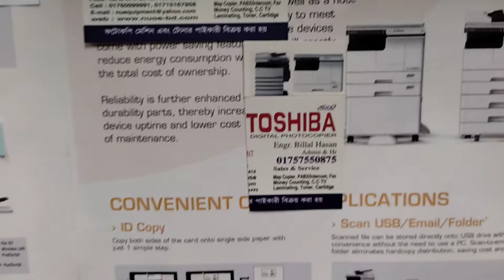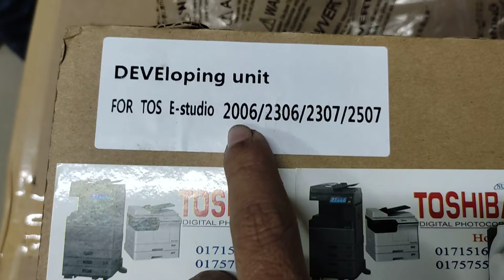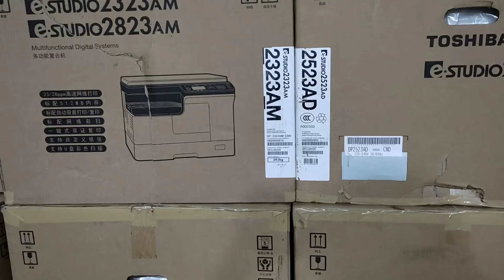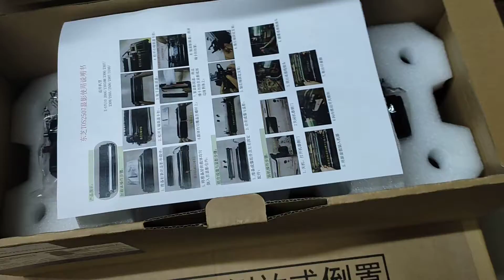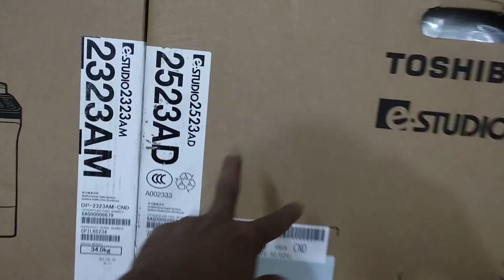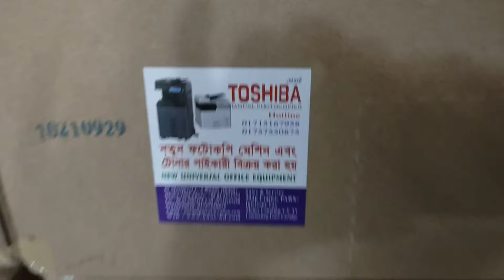Toshiba e studio 2303A developer unit new,old,used,repair photocopier wholesale office 01757550875